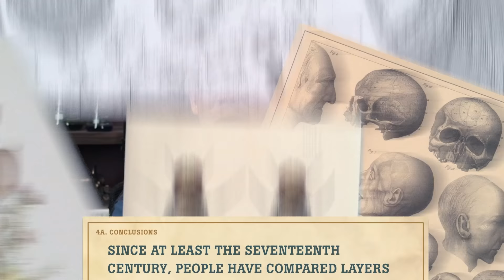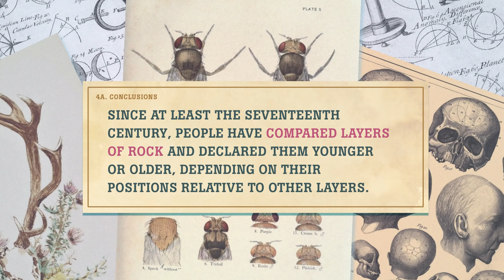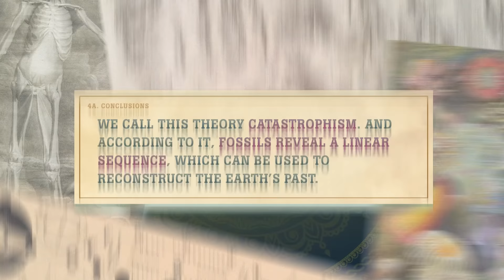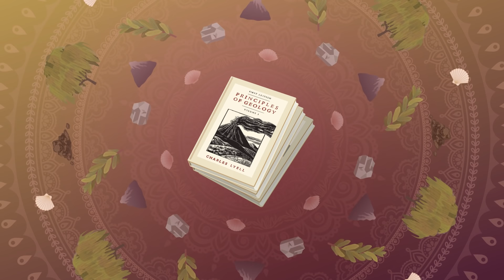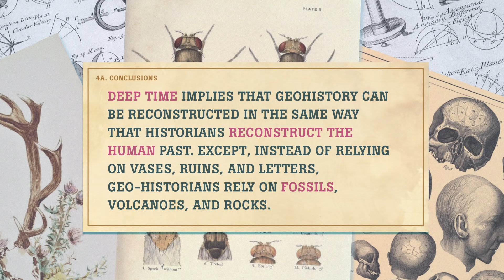Earth Science: Crash Course History of Science #20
It's Earth Science time! In this field, natural philosophers were asking questions like, what’s up with fossils? Are they the remains of extinct organisms? Or are they so-called “sports of nature”—rocks that just happen to look like living things but don’t /mean/ anything? And most importantly, how old is… everything?